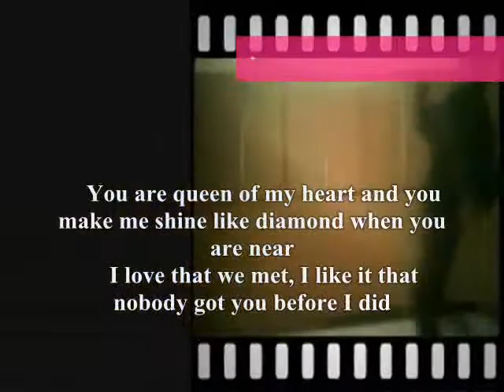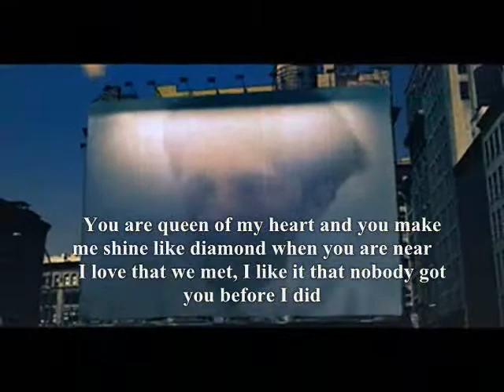Queen of My Heart,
do.
do so
Money is an excellent servant, but the host
very bad.